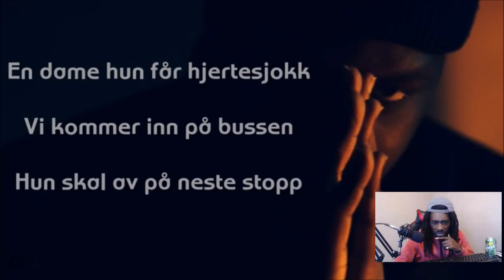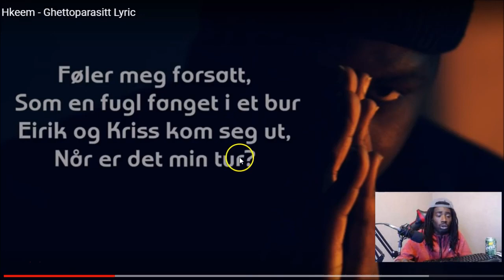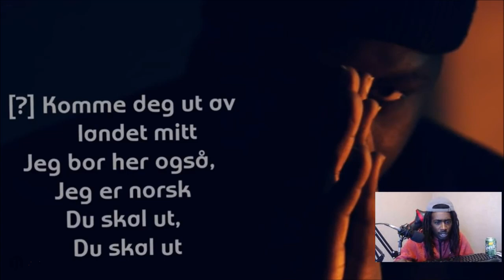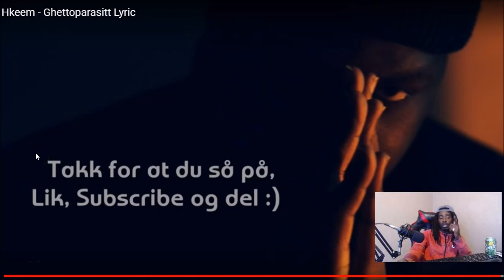Hkeem Ghettoparasitt (Norwegian Rap Reaction) NEW 😱🔥🔥🔥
Hkeem Ghettoparasitt (Swedish Rap Reaction) NEW Show Your Support With 'Exclusive Merch' From The Stay Down Come Up Store @ (Buy any apparel and become apart of my VIP Club)

Unscripted reaction/commentary.